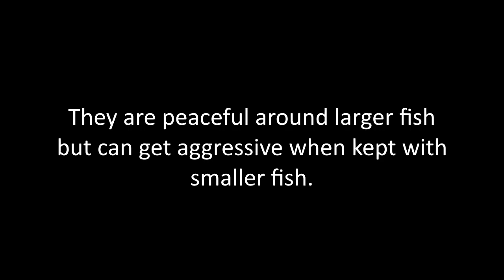Fish Fact No.45 - Elephant Nose Fish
Fish Fact number 45 13/5/2022